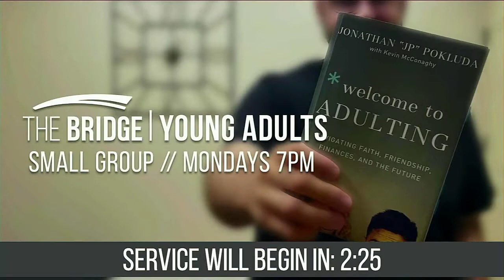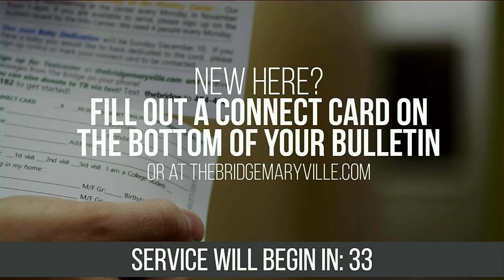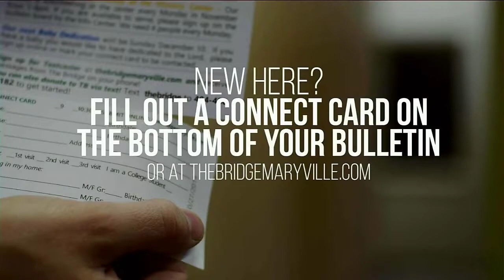Reps | Body Building- Week 4 | The Bridge Maryville | Pastor Chad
Sunday's service from July 25th 2021 at The Bridge Maryville. This is the third installment of the “Body Building” series.

Section Titles:

0:00 - Intro
3:15 - Worship
10:35 - Announcements
13:35 - Baby Dedication
22:22 - Worship Continued
35:00 - Message
1:13:40 - Closing Worship